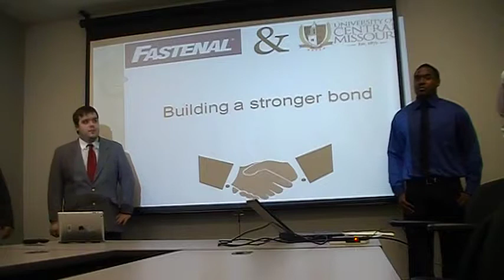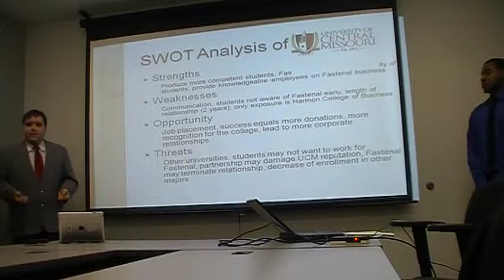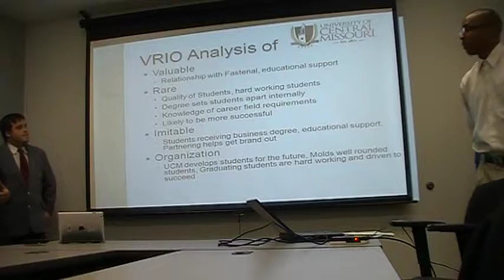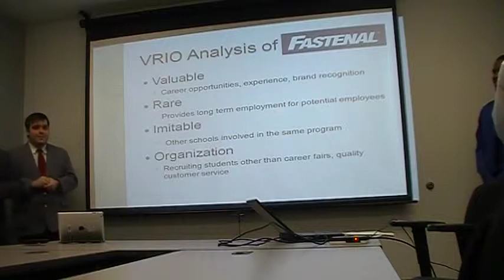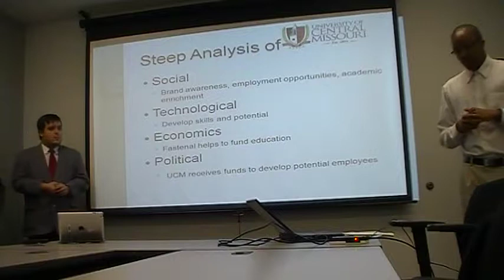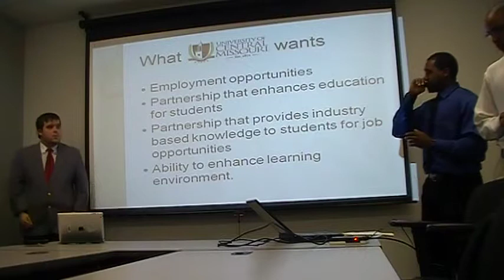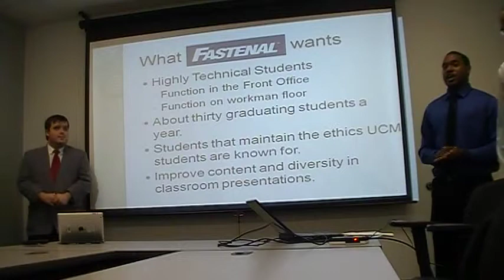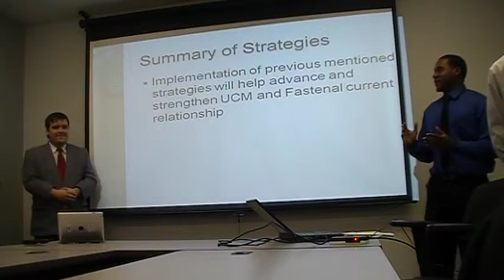Team No-Name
Team No-Name's presentation to Fastenal